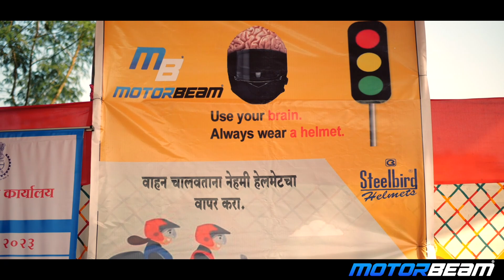We Distributed Free Helmets! Road Safety Awareness | MotorBeam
Road safety is taken very lightly in many parts of our country and to sensitise people, we at MotorBeam spoke to helmetless riders & pillions and sensitised them on the importance of wearing a helmet always. We also gave each one of them a free helmet. For this initiative, we partnered with Steelbird and Maharashtra's Pen RTO and together we hope to bring about some change and make our roads a safer place!